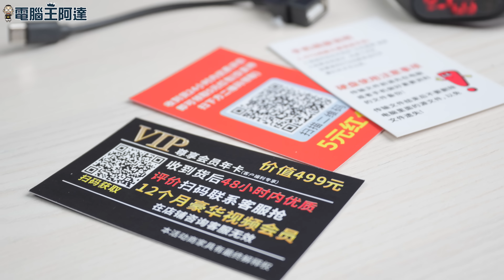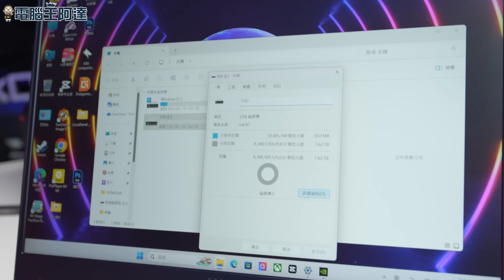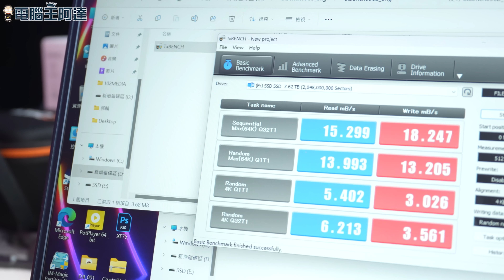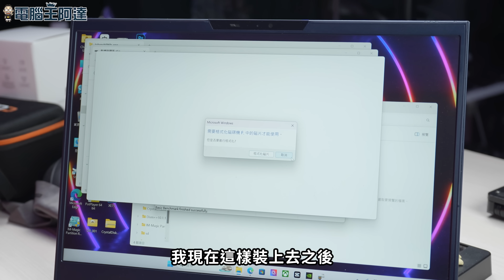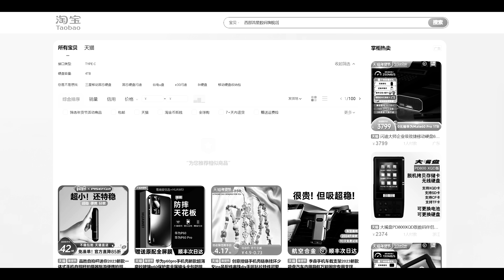「踩雷」淘寶賣的 8TB 超大容量 SSD 開箱實測，結果讓人意外！（最後有彩蛋）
最近在淘寶亂逛時看到一款價格只要「一千多元」的『8TB』超大容量 SSD，當時就覺得絕對有問題，基於好奇心就買回來測速與拆解看內部構造，結果讓我大吃一驚！裡面的真實容量只有128GB...
原店家已經倒閉（應該是被大量申訴），連我事後主張被詐騙也有收到退款，賣家可說是得不償失呀。XD
注意！最近蝦皮也有類似的東西（ ），非常可能有問題，千萬別買喔！